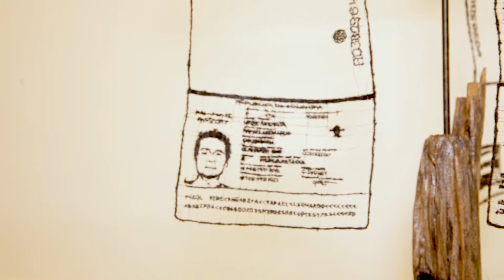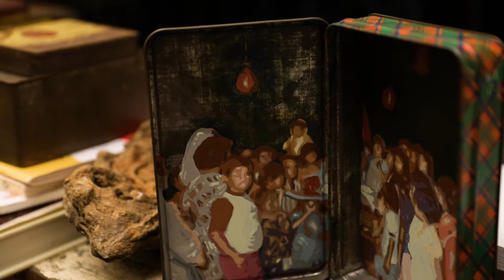MINI DOCUMENTARY: Artist profile: Leonardo Uribe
Leonardo Uribe is an artist living in the Blue Mountains, originally from Colombia.  This film was produced ahead of his solo exhibition at the Platform Gallery in Katoomba.